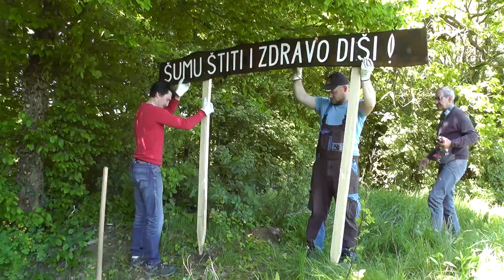Smeće u koš, ne budi loš Youtube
Reportaža o akciji čišćenja šume Rogosci, snimljena je u sklopu projekta "P.S. Pokreni solidarnost!". U akciji su sudjelovali učenici OŠ Sveti Petar Orehovec.